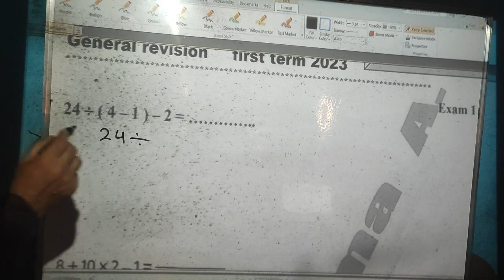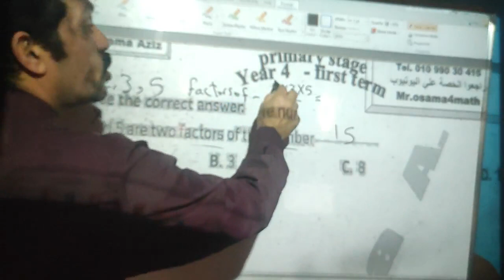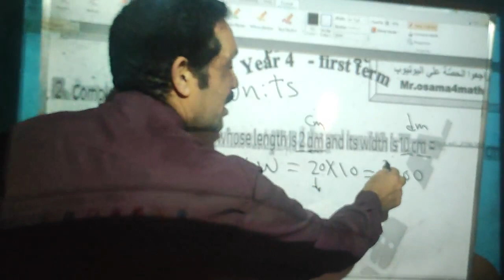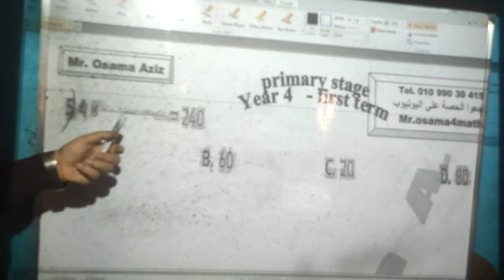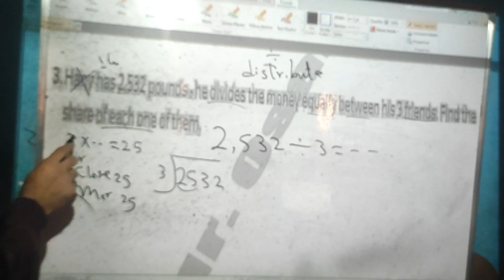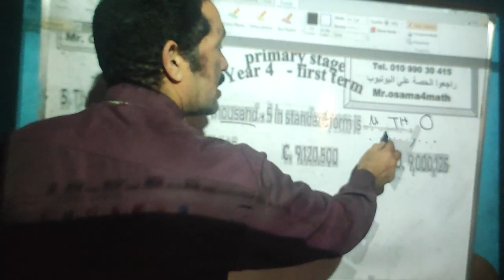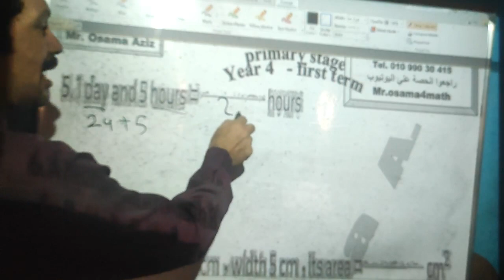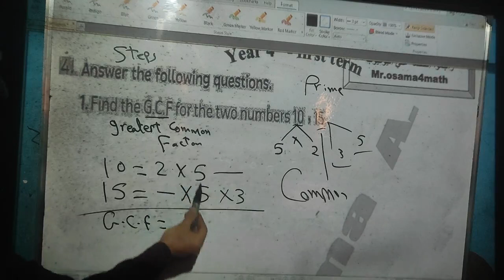final revision first term 2024 grade 4